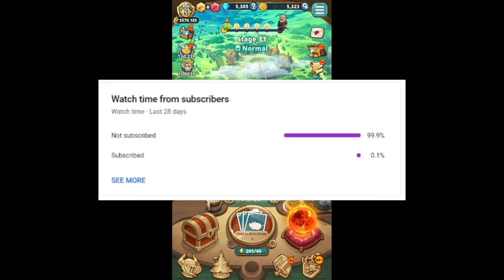Seven Deadly Sins Idle Tier List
🔥🌟 Welcome to the ultimate Seven Deadly Sins Idle Tier List! 🎯 In this video, we rank all the characters in Seven Deadly Sins Idle based on their effectiveness, abilities, and overall performance. Whether you're aiming to build the strongest team or just want to know where your favorite characters stand, our tier list provides all the insights you need.